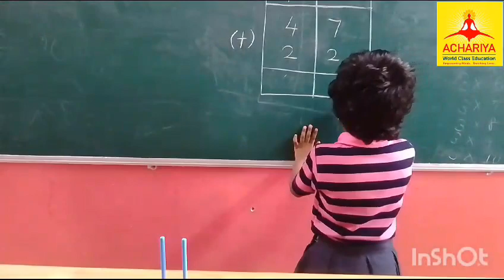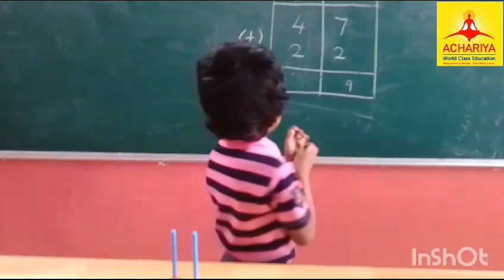Math lab Activity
Rani RITHIKA S  from grade 1